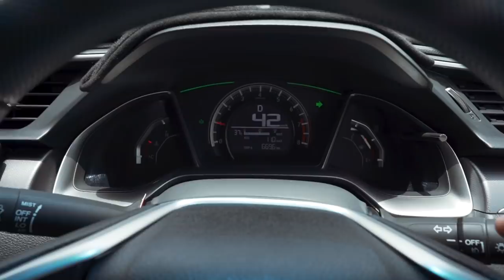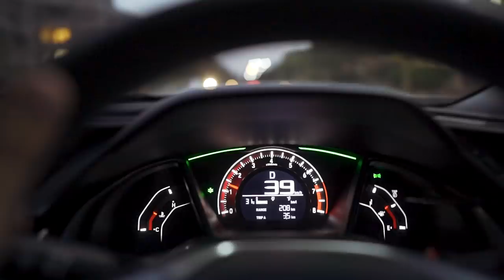LONGEST FANMAIL EVER